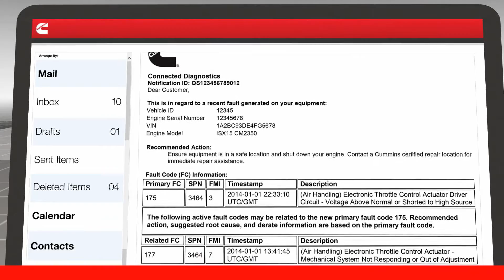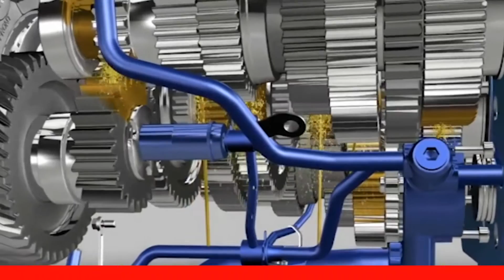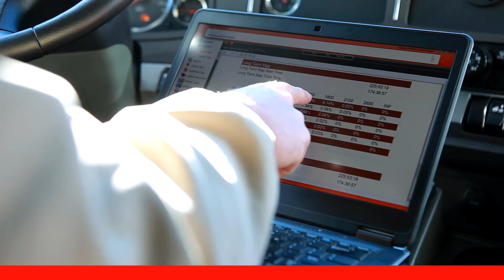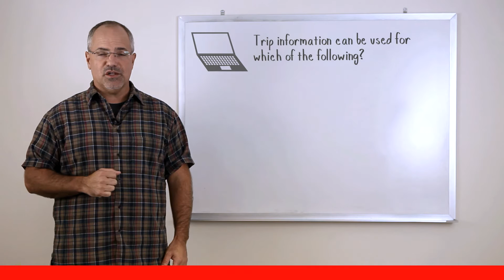Additional Features & Conclusion - Driver Training for On-Highway Heavy-Duty Truck Engines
Driver Training for On-Highway Heavy-Duty Truck Engines – Part 13 of 13 in a series of chapters from the Cummins On-Highway Heavy-Duty Truck Engine Driver Training Video Series updated in 2015. This segment concludes the video series.